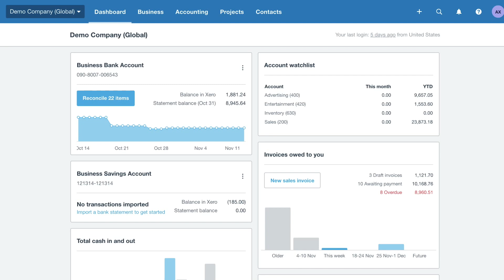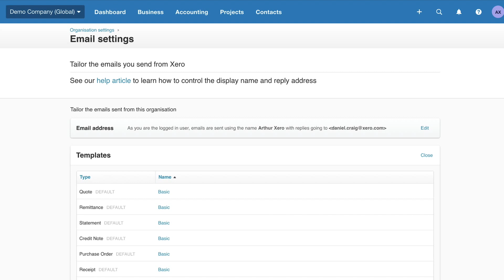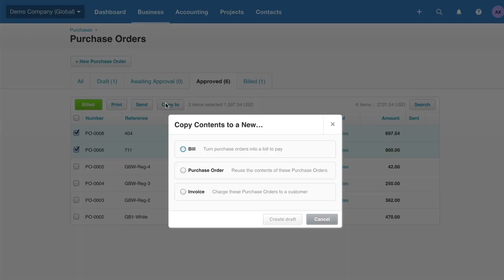Send your supplier a purchase order with Xero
Manage your supply chain with purchase orders in Xero. Learn to create purchase orders, copy them to bills, sales invoices, or new purchase orders to you save time.